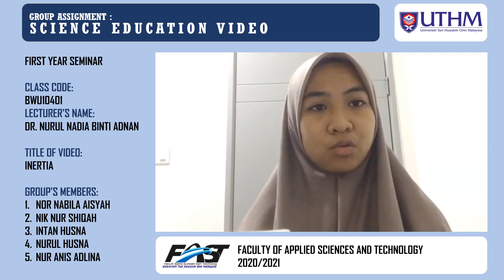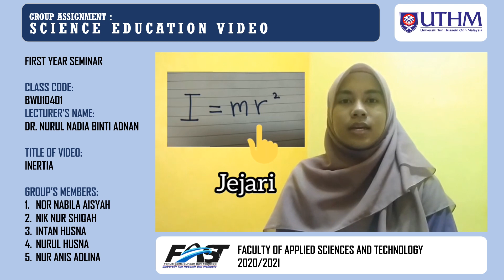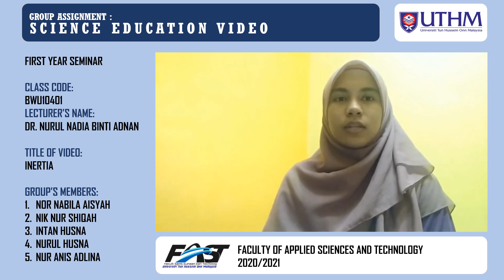Science Education Video | Inertia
Subject: First Year Seminar
Class Code: BWU10401

Edited by Powerpoint - Abell